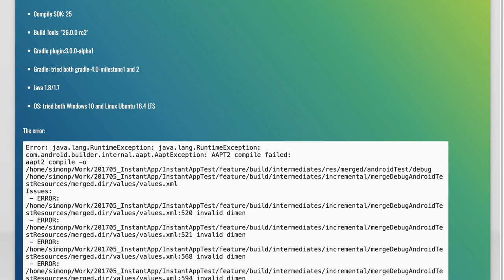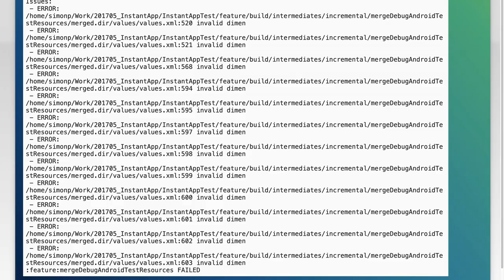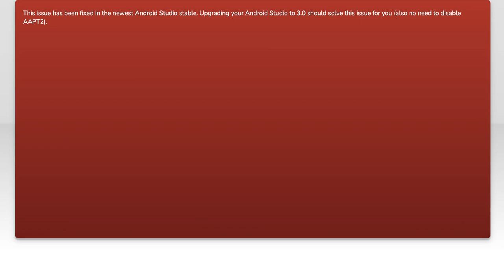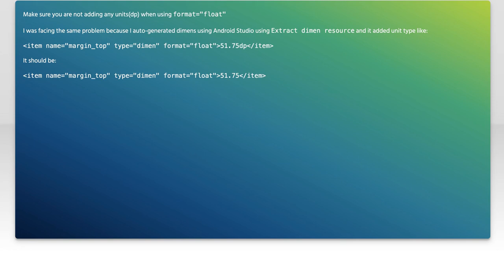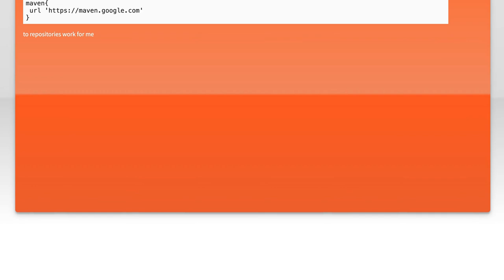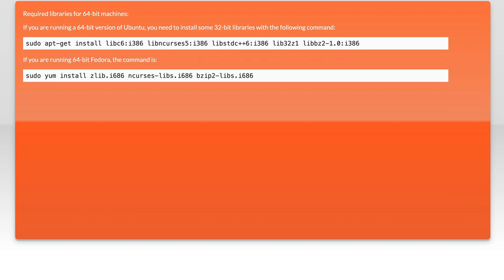AAPT2 Compile Failed: Fixing Invalid Dimen Error in Android 3.0 Canary 1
In this video, we dive into a common issue faced by Android developers: the AAPT2 compile failure due to invalid dimension errors. As we explore the intricacies of Android 3.0 Canary 1, we'll guide you through the troubleshooting process, providing practical solutions to help you overcome this hurdle. Whether you're a seasoned developer or just starting out, this tutorial will equip you with the knowledge to resolve these errors and enhance your app development experience.

Today's Topic: AAPT2 Compile Failed: Fixing Invalid Dimen Error in Android 3.0 Canary 1

Related to